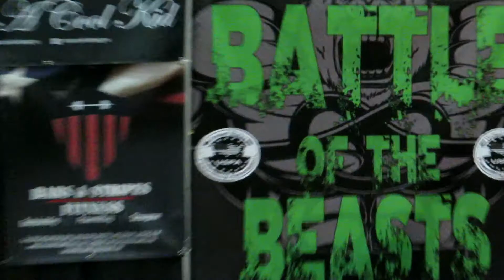POWERLIFTING MEET & State Records | First Vlog!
I competed at Battle of the Beasts on October 28th! Set state records in squat, bench, and deadlift with 254 pounds, 143 pounds, and 330 pounds. Had such a fun weekend! Could not have done it without the support from friends, family, and other lifters.